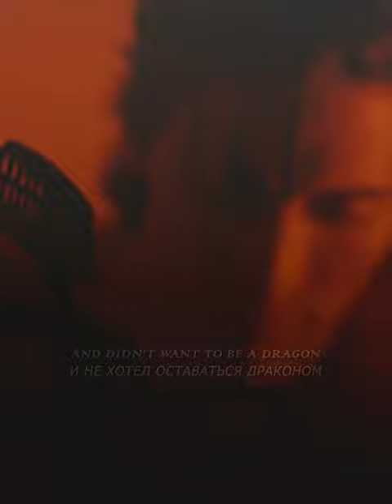▿I AM DRAGON ❍ Он Дракон ▿ (this movie is so beautiful)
➤Watch with headphones and in HD